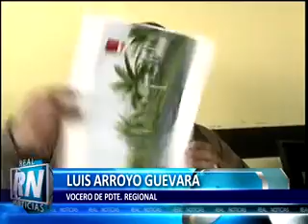CREE EN INTERESES OCULTOS. VOCERO DE PDTE. REGIONAL DENUNCIA CORRUPCION EN OVALO SUREÑO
Una nueva denuncia. El flamante vocero del presidente regional, abogado Luis Arroyo Guevara, convoco nuevamente a una conferencia de prensa para denunciar que la obra del ovalo que se construiría en Nuevo Chimbote, tendría intereses de por medio.
Según el abogado de abierta ideología política, el alcalde sureño buscaría favorecer a algunos empresarios con esta construcción, señalando que se pretende omitir a la legislación peruana.
Luis Arroyo Guevara refirió que esta obra buscaría beneficiar a la asociación de viviendas URBI, facilitándoles el acceso y no dudo en tildar de sinvergüenza al alcalde neochimbotano.
En la conferencia a la cual como de costumbre acudieron una gran cantidad de periodistas comandos, el vocero regional reconoció que habría una reducción de canon por parte del estado, señalando que estas obras perjudicarían a la economía del distrito sureño.
No cabe duda que se vislumbran nuevos enfrentamientos entre los ex aliados de Cuenta Conmigo, lo cual como de costumbre repercute en el avance de obras de envergadura para la región.